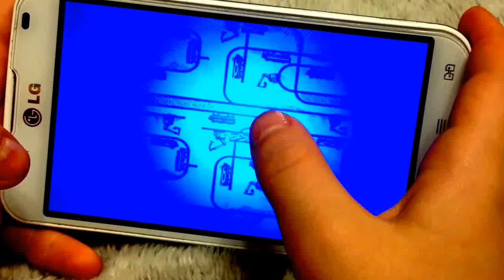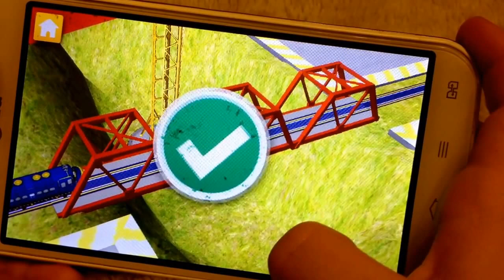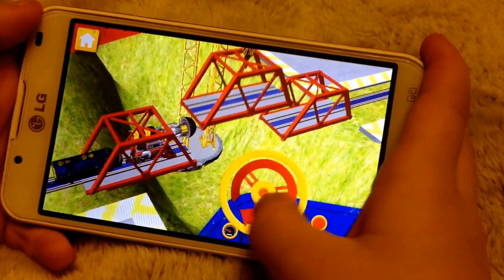Chuggington Ready to build бесплатная игра детский обзор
Chuggington Ready to build бесплатная игра детский обзор. Бесплатная Чангинтон игра - Готов строить (реди ту билд)! Презентация игрушки на мобильном телефоне LG на android. Простая и понятная на интуитивном уровне. При необходимости доступна полная версия игры. Скачать бесплатную пробную версию можно через Playmarket.